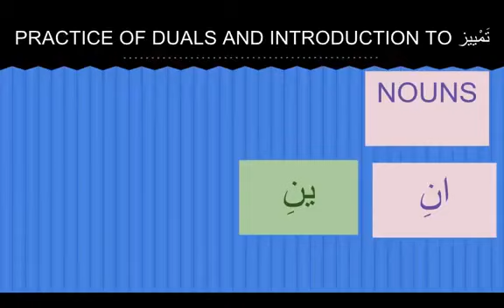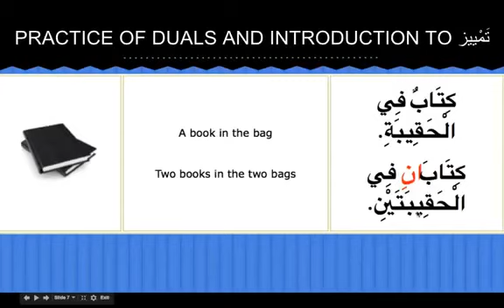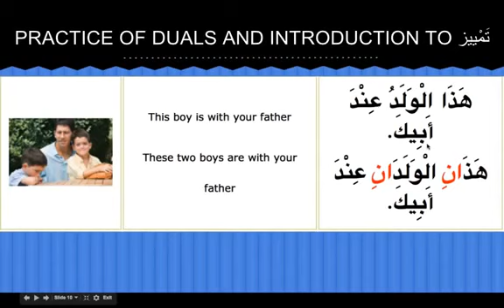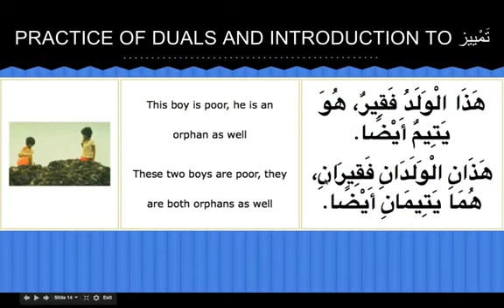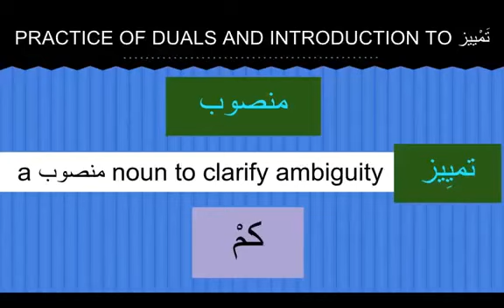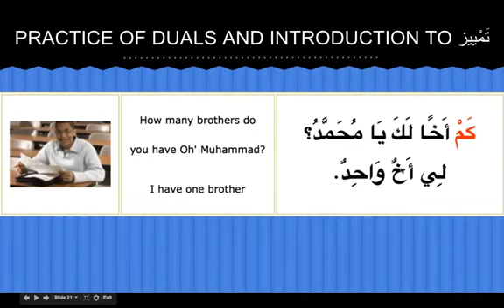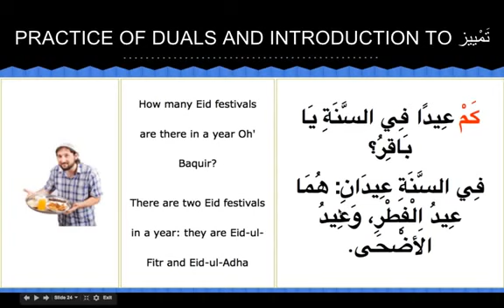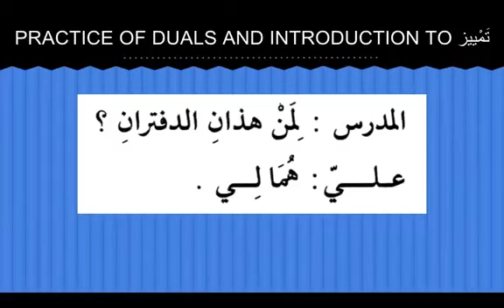Madina 1 Lesson 42 Dual Plurals and Introduction to tamyeez تمييز